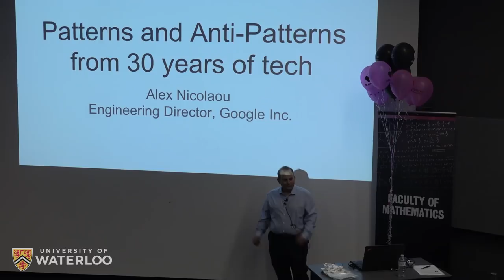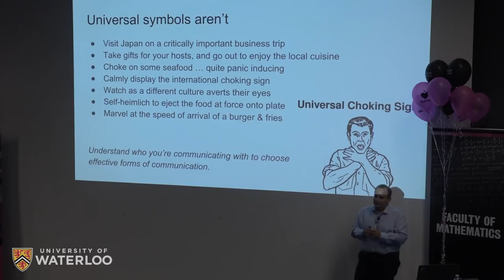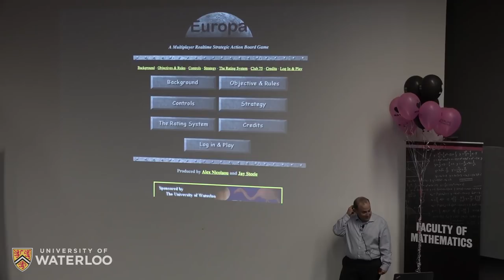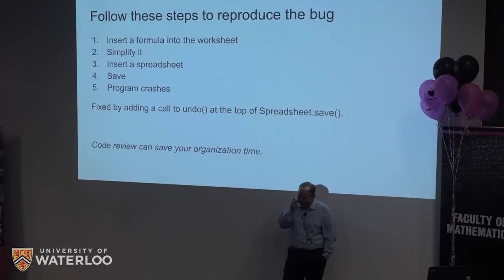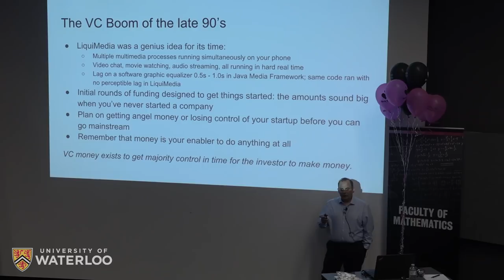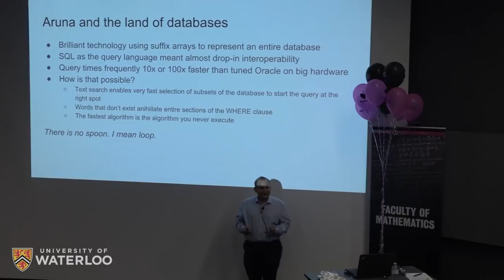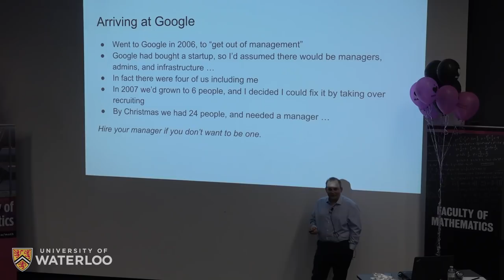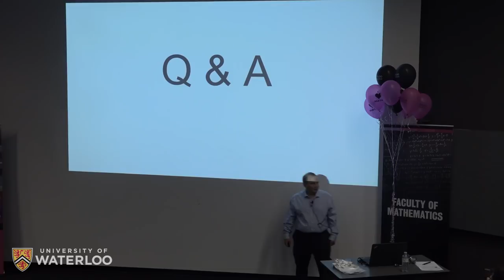Patterns and Anti-Patterns from 30 Years of Working in Tech - Alex Nicolaou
Alex Nicolaou, Engineering Director at Google shares his experience of a lifetime in tech at the 2018 Recognizing Excellence Series June 14th, 2018 at the University of Waterloo.
Alex indulges himself in regaling you with tales of his experiences over the course of his career. Since graduating from Waterloo in 1993 with his BMath, he’s been working non-stop in the tech industry at startups, small businesses, and most recently Google. Find out why he’s lucky to be alive at all, why computational geometry is most fun when it can break machines, how to make schedules succeed, and why 3D printing and CNC machines are the best. In the process hopefully you’ll take away some useful, practical tips that apply to your own goals.
In recognition of Alex’s numerous contributions to the field of computer science, he is the 2018 J.W. Graham Medal recipient – a prestigious  honour from the Faculty of Math.